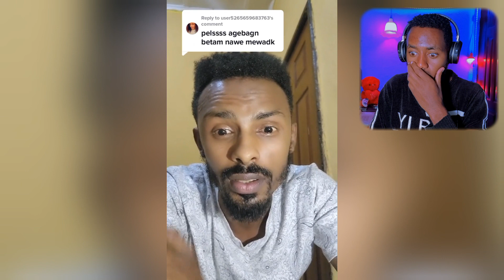አነጋጋሪ ፍቅር ወጣቷ ከ 50 አመት አዛውንት ጋር 😂😂| የሳምንቱ አስቂኝ ቪዲዮ | helina tiktok | ethiopian tiktok videos - በስንቱ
Tik Tok Ethiopian Funny Videos Compilation Tik Tok Habesha Funny Vine Video compilation

creative way to tie shoes | how to tie shoes women
creative way to tie shoelaces | how to tie shoelaces cool | how to tie shoelaces cool | creative way to tie | shoes tie style shoelaces | shoe laces styles step by step
Shoelaces are so simple, yet there are over one trillion ways to lace a shoe. has created an infographic with curated fun, functional, and creative ...
Here is how to tie shoe laces? Tie up your shoes, Shoes lace styles shoes shoelaces shoelacing fashion shoelacetiestyle - easy stylish ways to

stylish laces for shoes, shoes less style 5 hole, lace shoes style, shoes lace styles for boys, sports shoes lace styles, shoes less, tie shoes style, juta less style, stylish shoes less kaise bandhe,

Temu Tube